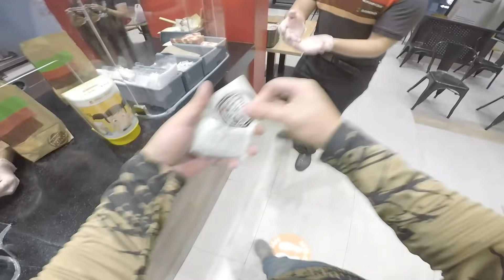Yung sabihan ka nya ng "Ang ganda! Ang bagsik!" PRICELESS!!!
Salamat sa suporta GRAB Riders at Burger King Malabon Letre Branch!

Motorcycle:
Suzuki Raider 150 FI
Accessories:

Apparel:
Racingboy Jacket
Racingboy Gloves
Adriatico Riding Jersey, T-Shirt & Tubemask
Benkia Jacket
Scoyco Gloves

Helmet:
Gille GTS-V1

Camera:
GoPro Hero 5
OPPO F11